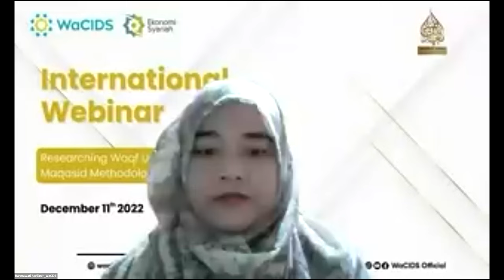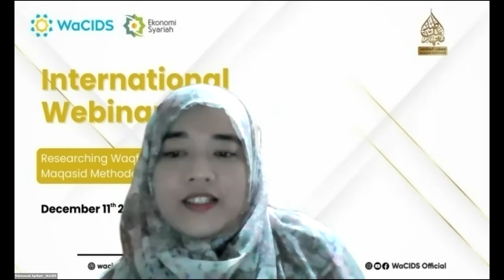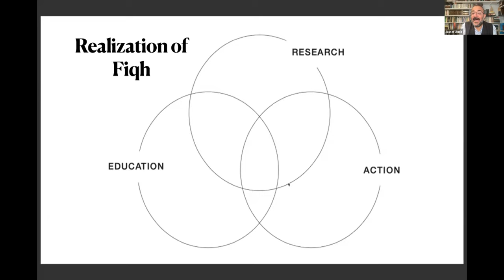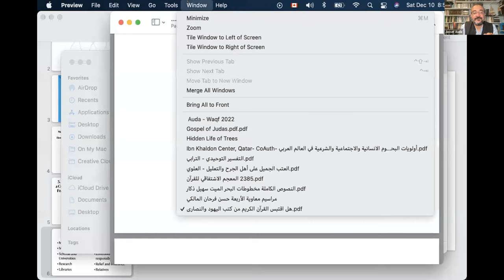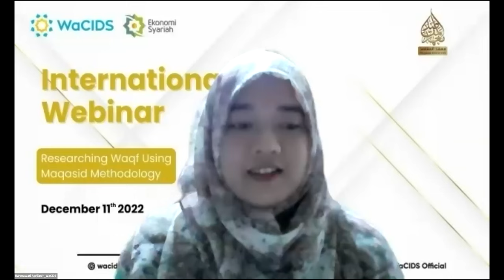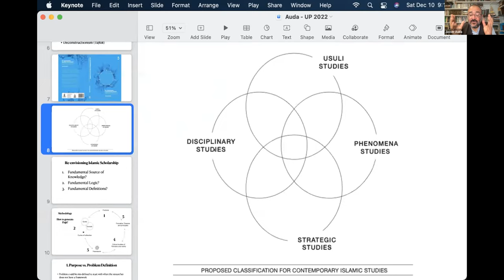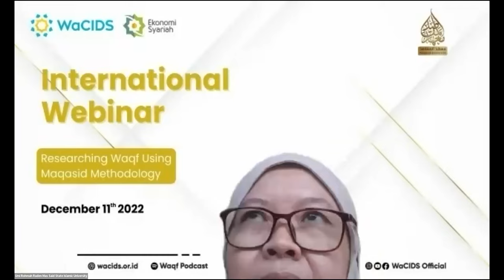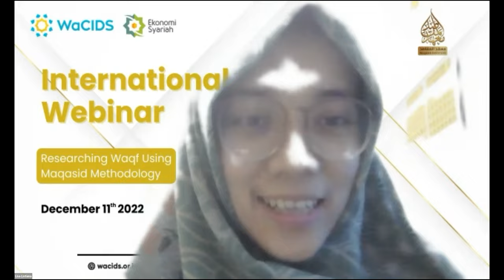International Webinar (Organized by WaCIDS in collaboration with Maqasid Institute)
Researching Waqf using Maqasid Methodology, delivered by Prof. Jasser Auda (President of Maqasid Institute)